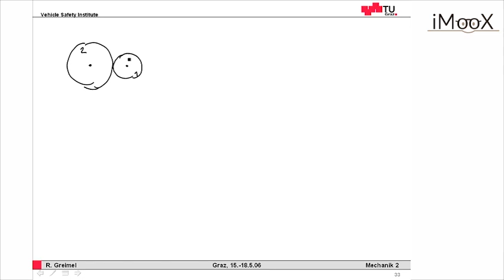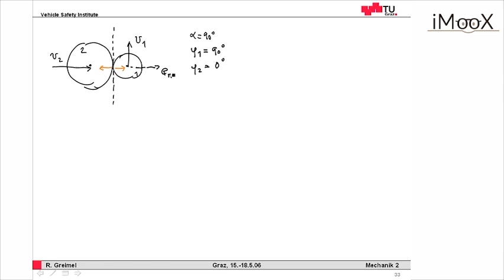Stoß zweier Scheiben Sonderfälle